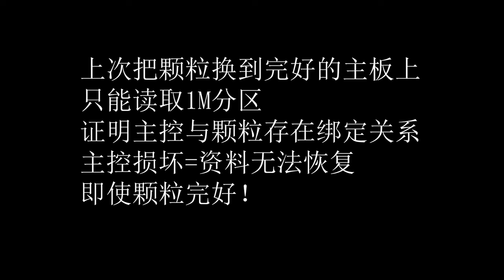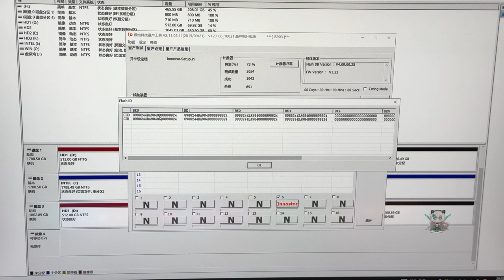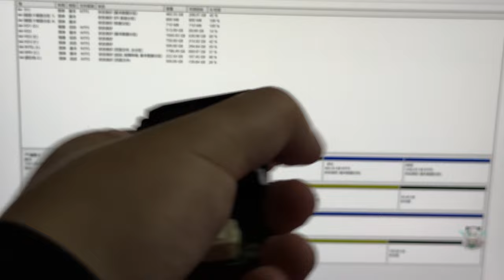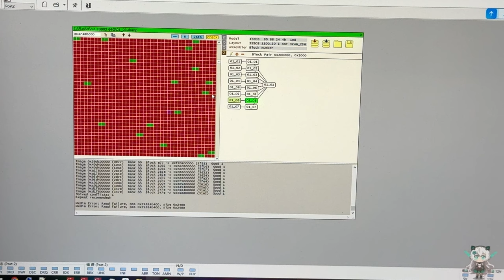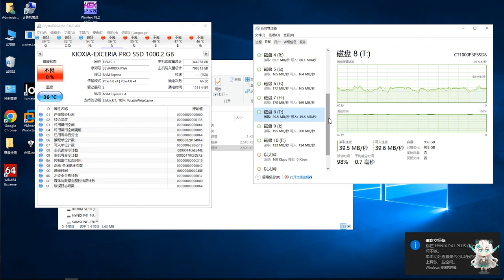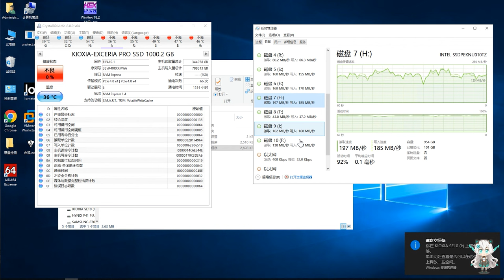硬件加密简直就是资料恢复的噩梦